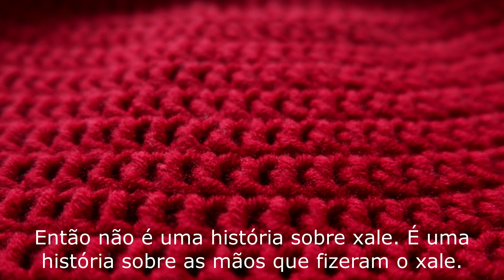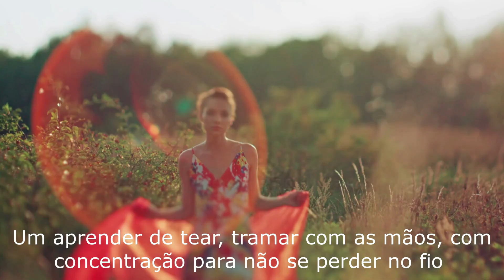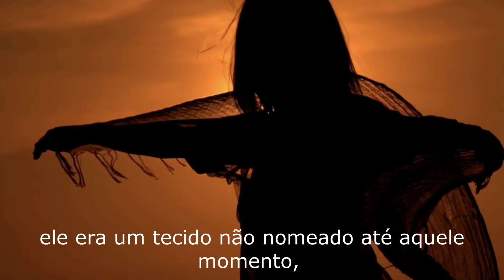Um xale ali parado - áudio texto de Luciana Aguilar no Ação Plural.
Ação Plural apresenta:
Um xale ali parado - texto e voz de Luciana Aguilar.

"No processo que as mãos se encontravam naquele momento, tudo ficava pelo meio, incompletas. Aquele xale não. Ele era diferente. Ele foi um processo que trouxe às mãos outro fazer. Um aprender de tear, tramar com as mãos, com concentração para não se perder no fio e nos devaneios, ou cabe melhor dizer que eram pensamentos?"

(De Luciana para Suzana)
Texto A HISTÓRIA, do livro Artes-Manuais: narrativas e memórias afetivas. VEIGA, Nina; NICOLETE, Adélia. São Paulo: A Casa Tombada, 2017.
Adquira seu exemplar

Sobre a autora:
Luciana Aguilar é especialista em Artes-Manuais para Educação e gestora acadêmica. Artemanualista. Docente da pós-graduação Artes-Manuais para Terapias.
Pedagoga, atua como professora particular e orientação de trabalhos escolares e de textos acadêmicos. Mãe, estudante do curso de Letras. Escritora. Escreve sobre temas do cotidiano, as coisas ditas pequenas da casa, os fazeres manuais com fios, maternidade e mulheres. Pesquisadora da leitura e dos processos de escrita.

Assista, apoie, curta, compartilhe.